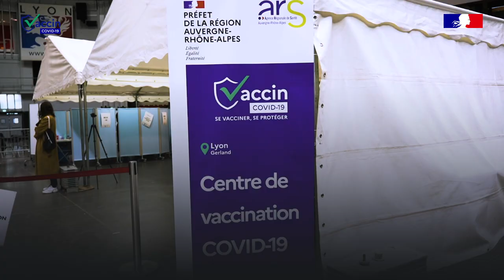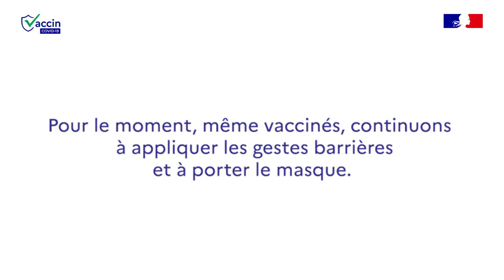À Lyon, le Palais des Sports de Gerland transformé en centre de vaccination géant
COVID19 | « Allez vous faire vacciner dès que vous êtes éligible. »
À Lyon, le Palais des Sports de Gerland s’est transformé en un centre de vaccination de grande ampleur, permettant de vacciner 2000 personnes par jour. ⤵️

Pour savoir si vous êtes éligible à la vaccination, rendez-vous